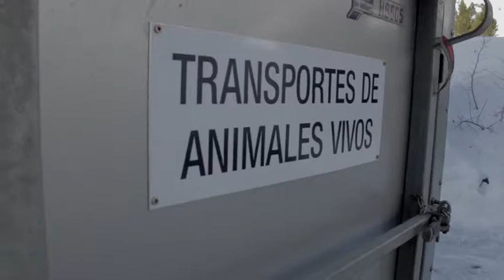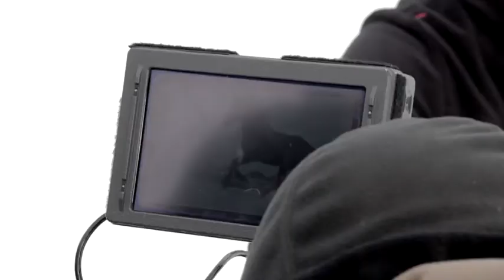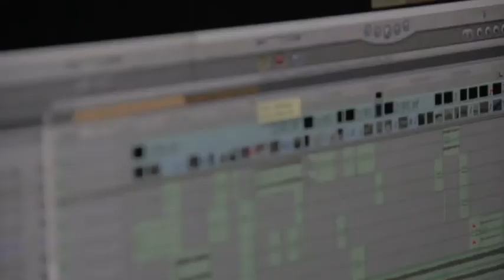Banco Madrid. Pura Banca Privada (making of spot)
Cómo se hizo el spot corporativo de Banco Madrid. El objetivo de esta campaña es mostrar compromiso y confianza en la gestión patrimonial.